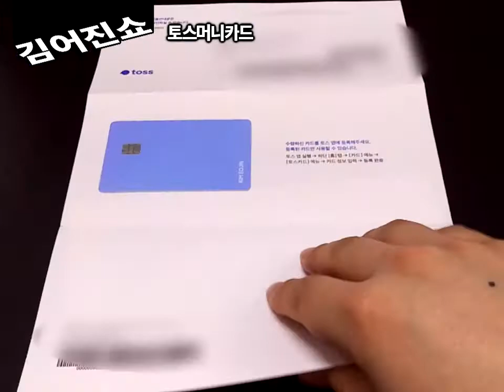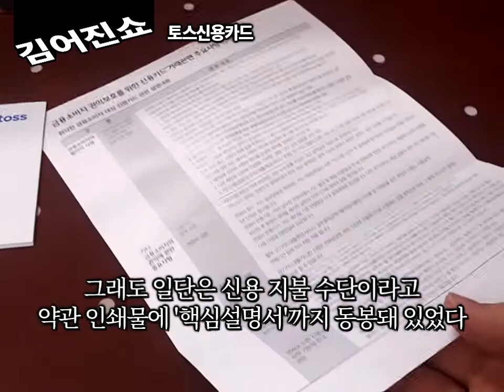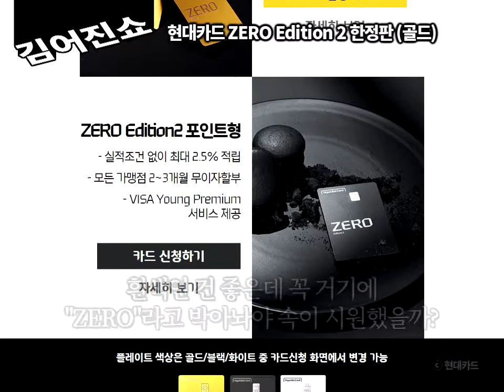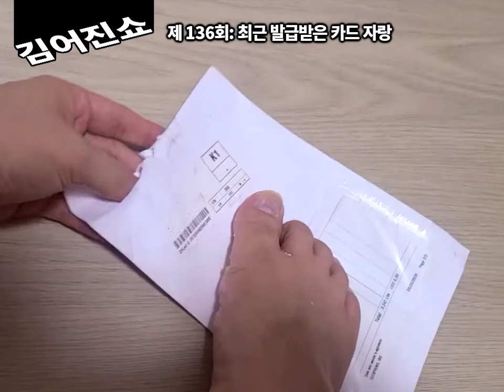김어진쇼 #136 그간 발급받은 카드 자랑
왼쪽부터 차이카드, 토스머니카드, 현대카드ZERO 에디션2 그리고 토스신용카드 입니다.
이게 다 제가 만든 카드라구요! 아시겠어요?